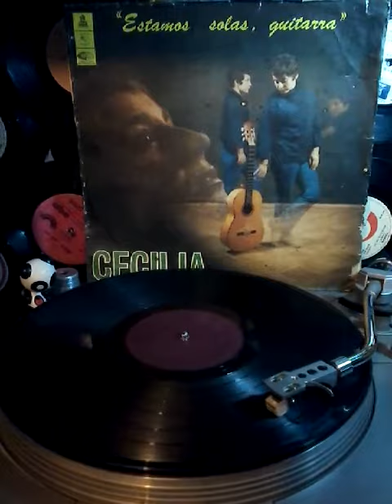CECILIA- TU Y YO, (P) 1968 por discos EMI